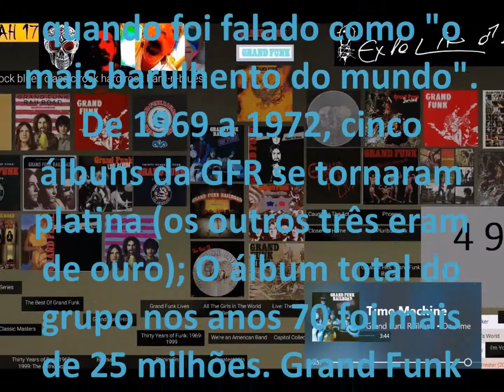Grand Funk Railroad Time Machine ASFALTO HDª=3 4327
Grand Funk Railroad Time Machine ASFALTO HDª=3 4327 . Grand Funk Railroad Time Machine ASFALTO - 49 1969 Grand Funk RailroadVideoclip Som + Imagens De C.A 2018 (ou Grand Funk) é uma banda americana de hard rock formada em 1969 e tornou-se famosa em 1970, quando foi falado como "o mais barulhento do mundo". De 1969 a 1972, cinco álbuns da GFR se tornaram platina (os outros três eram de ouro); O álbum total do grupo nos anos 70 foi mais de 25 milhões. Grand Funk Railroad realizou uma versão extremamente simplista, mas ensurdecedora de blues-rock; Críticos musicais posteriores começaram a mencioná-los entre os arautos do stoner rock.Na década de 90, o conjunto (em uma composição em mutação) atuou como The American Band (após o nome do hit "Somos uma banda americana"). Em 2000, seus fundadores, Don Brewer e Mel Schacker, montaram uma nova linha (com os participantes 38 Special e Kiss) e, desde então, fazem regularmente turnê como Grand Funk Railroad. O vocalista Mark Farner também toca e grava com sua própria banda.Em meados da década de 1960, o popular DJ de Michigan Richard Terence Knapp decidiu deixar o rádio e entrar no ramo do rock. Em um ponto seus caminhos cruzaram com a banda local The Jazz Masters (Don Brewer - bateria, Al Pippins - guitarra, Bob Caldwell - teclados, Herm Jackson - baixo). Knapp assegurou aos músicos que conheço pessoalmente Mick Jagger e Brian Jones dos Rolling Stones, e depois juntou-se uma composição como vocalista, tendo psvevdonim Terry Knight e mudar o nome do grupo The Pack. Este último logo ganhou tal popularidade no palco local que o single "I Who Have Nothing" lançado no mini-label Lucky Eleven Records alcançou o 46º lugar na parada de sucessos nacional. Então Jackson foi convocado para o exército, Terry Knight se deixou - e o grupo se separou.O Grand Funk Railroad foi formado em 1969, quando o guitarrista Mark Farner e o baterista Don Brewer foram convidados para o seu novo projeto por Mel Shaker (baixista do Question Mark & The Mysterians). Terry Knight, que na época trabalhava na Capitol, concordou em se tornar seu gerente: ele propôs nomear o conjunto em homenagem à famosa ferrovia em Michigan, conhecida como a Ferrovia do Grande Tronco do Oeste. Tendo recebido o primeiro reconhecimento no Festival Pop em Atlanta em 4 de julho de 1969, o trio assinou um contrato com a Capitol, onde foi considerado por algum tempo como uma "American Cream Response". Não possuindo o virtuosismo do último, GFR desenvolveu seu próprio estilo super-poderoso de som, que imediatamente fez do grupo de concerto mais popular dos EUA em 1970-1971. Klavishnik tocava teclados como baixista, e o baixo arruinou o Grand Funk.